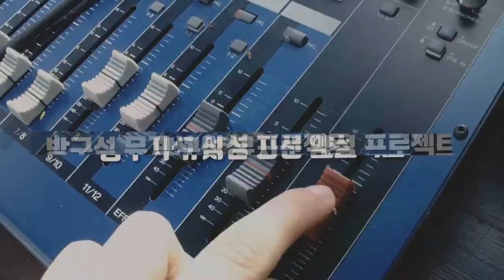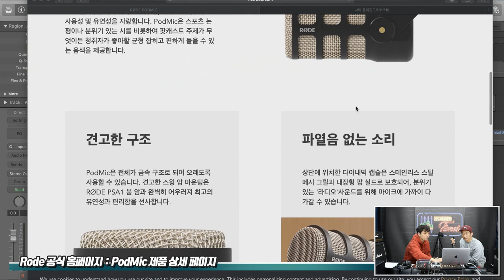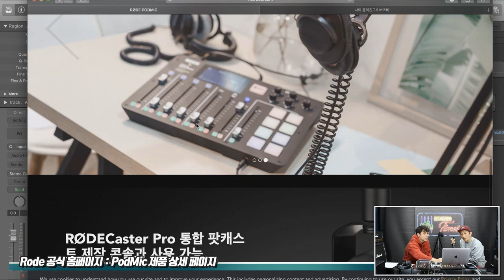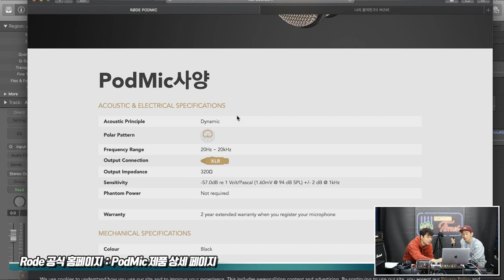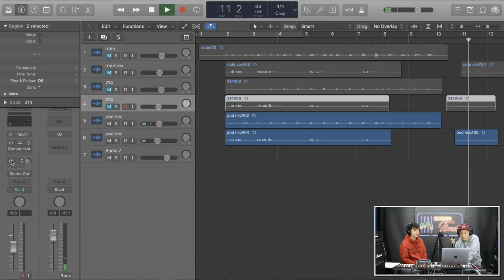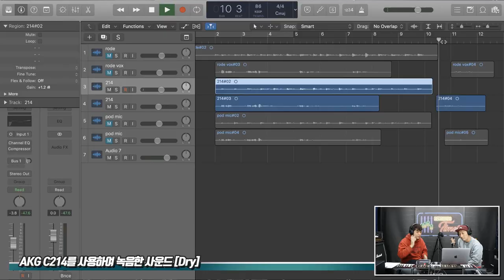[RecordingTimes 246회] Rode 마이크 PodMic